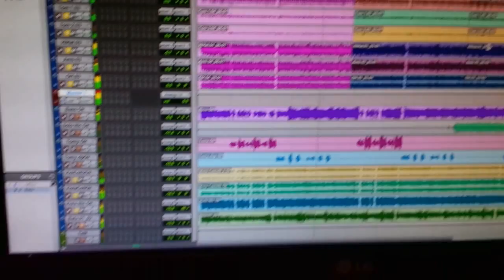Mezclando con MAD en Ituzaingó, 7/7/2015